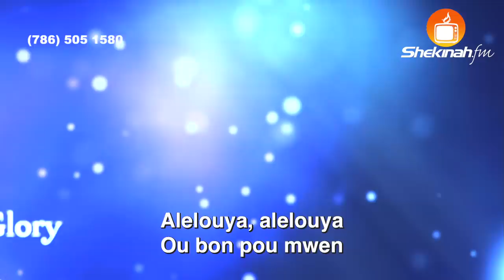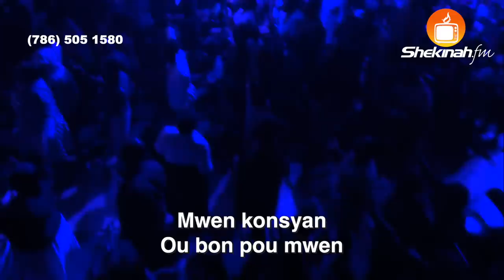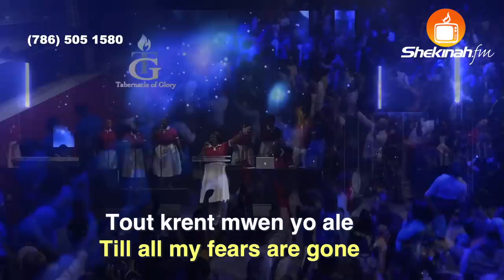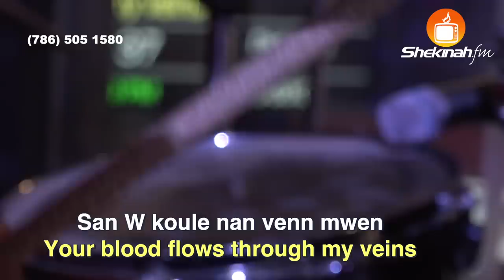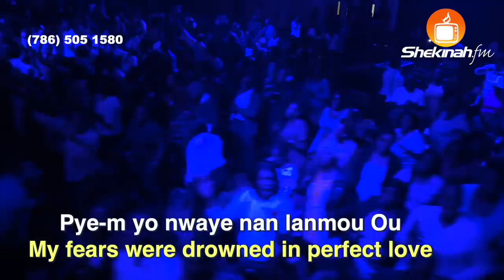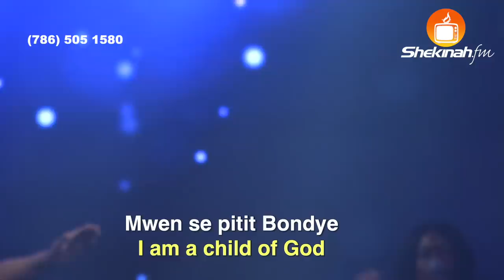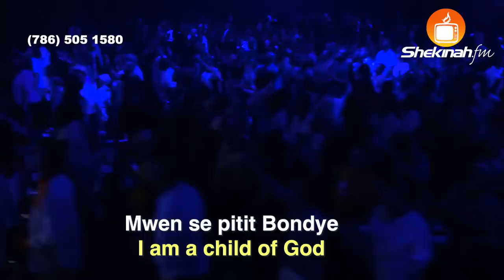Medine Petit-Homme | Mizerikòd Ou Pap Fini | Ou Bon Pou Mwen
6. OFFRANDE D'ACCÉLÉRATION

 7. BOOKSTORE:

 8. 40 Days Survey